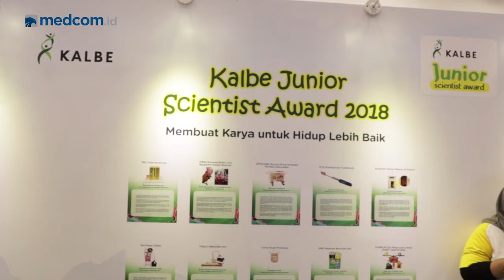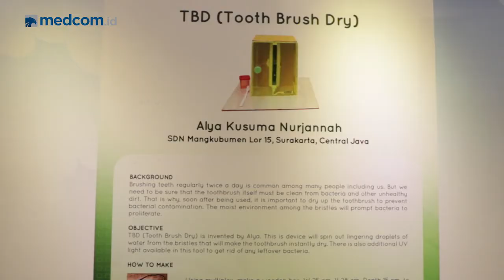Indonesia Science Expo 2018 Ajak Generasi Millenial Cinta Sains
ISE merupakan wadah menampilkan hasil temuan riset, sains, dan inovasi LIPI kepada masyarakat. Kehadiran ISE diharapkan mampu menumbuhkan ketertarikan masyarakat terhadap iptek serta menanamkan pemahaman akan pentingnya ilmu pengetahuan khususnya peranan riset, teknologi dan inovasi bagi kehidupan yang lebih baik.